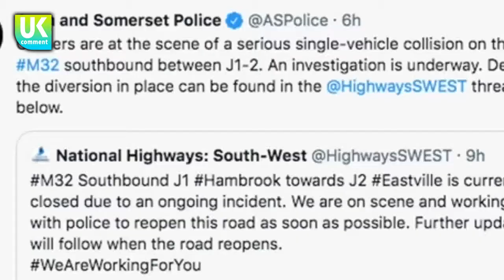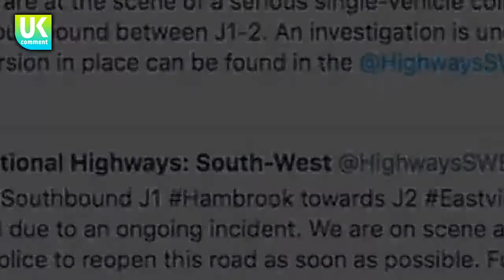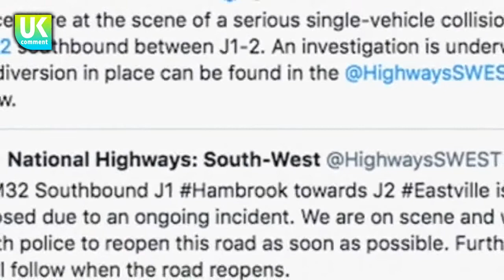M32 traffic latest: Motorway closed after woman dies in killer crash - major delays | brexit UK...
M32 traffic latest: Motorway closed after woman dies in killer crash - major delays | brexit UK news today

A WOMAN was killed in a major traffic accident on the M32 near Bristol which resulted in huge Bank Holiday delays, with a section of the motorway closed this morning. The closure applied to southbound traffic approaching Bristol City Centre, between Junction 1 ...